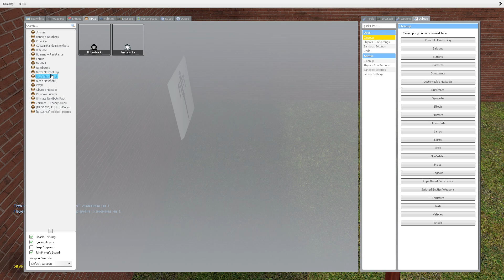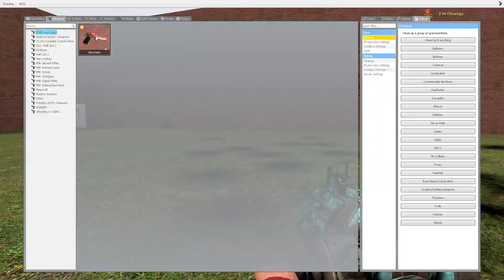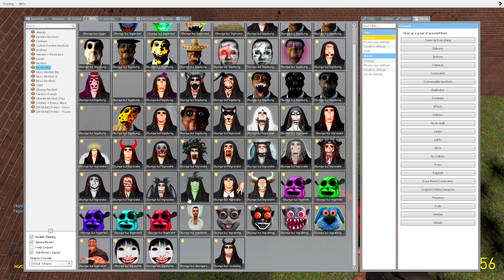NEW BIG NICO'S OBUNGA FAMILY in MAZE!! Nextbot - Garry's Mod! #92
👘 Garry's Mod